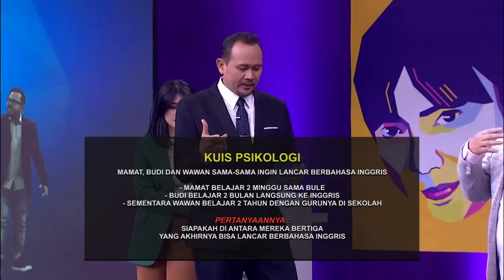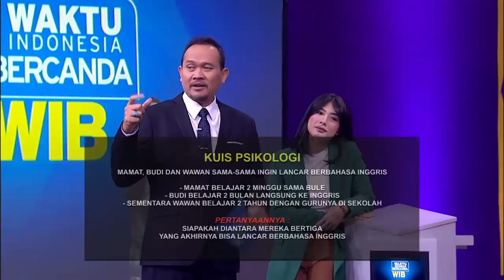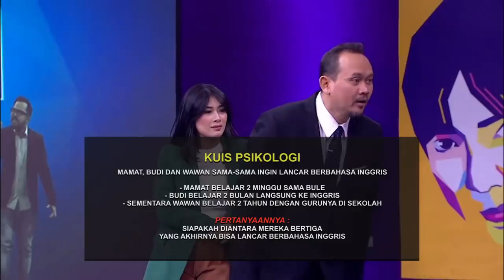Kang Denny Kebalik Dengkul Sama Tumit (4/4)